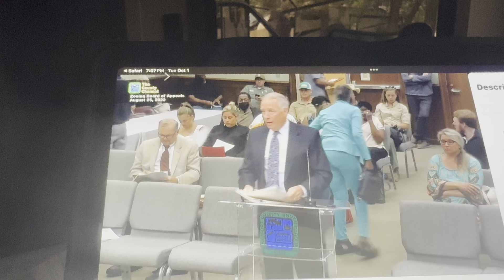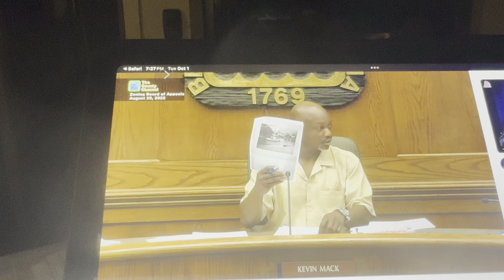October 1, 2024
The GATES!